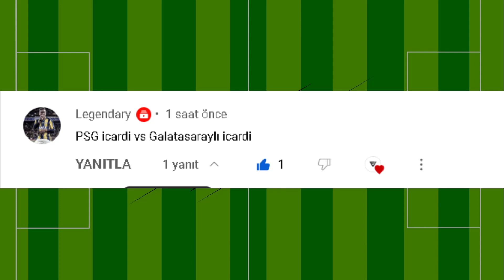Mauro İcardi Galatasaray vs Mauro İcardi PSG 🦁🦁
icardi vs icardi
mauro icardi
mauro icardi vs